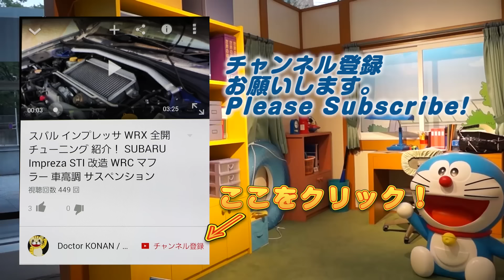あやかし通りでコインを大量ゲットしたのでガシャを回す！ 妖怪ウォッチ ぷにぷに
あやかし通りでガシャどくろＧからコインを大量ゲットしたのでガシャを回す。感覚的には３回に１回くらいコインだったような。Ｓランクでるか？iOS / Android 対応パズルゲーム「妖怪ウォッチ ぷにぷに」の実況プレイです。きたよジバニャン。ＵＳＡぴょん早く出ないかなあ。ディズニーツムツムっぽくもあり、ぷよぷよクエストぽくもあり。それがまた、操作方法が似てるから、プレイしやすくていいね。iOS版は近日リリース予定。
I play GASHA（capsule-toy vending machine）.

Hello!
Future Proof is your source for the hottest in gaming, journeys,tech gadgets and anime!

My SHOWS:

The latest video game reviews, gaming news and reports on what's new in gaming culture.
I hope to share all of my fun things with you.